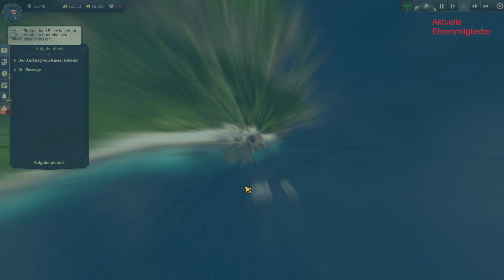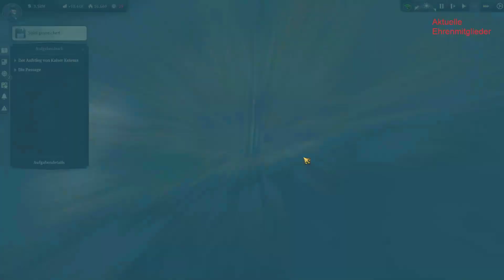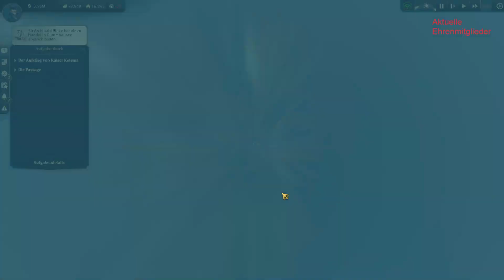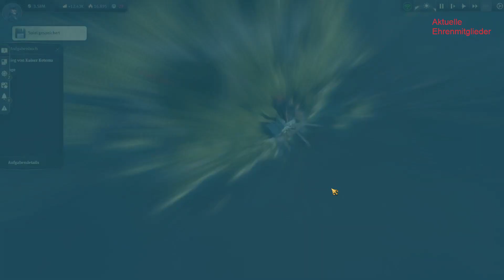Anno 1800//079/[GER]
▬▬▬▬▬▬▬▬▬▬▬▬▬► Randinformation ◄